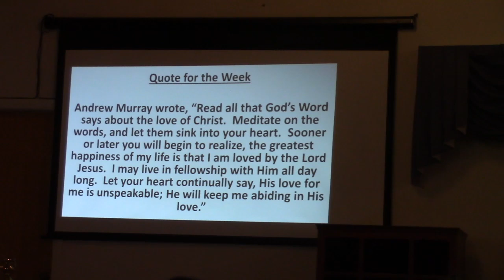1 John 3:1-10 "Understanding and Appreciating the Greatness of God"